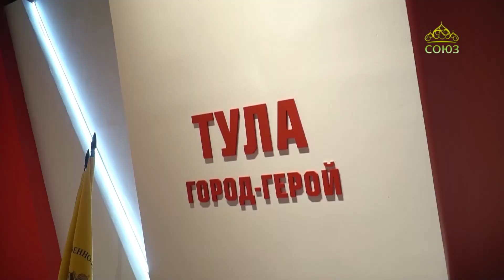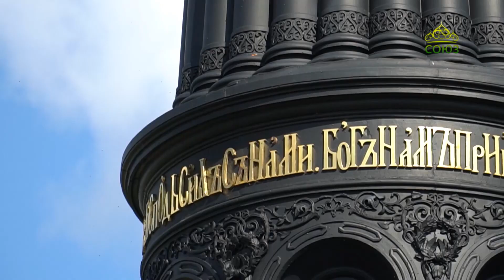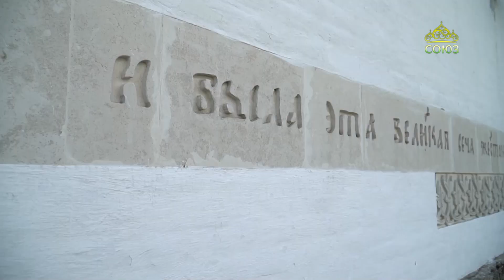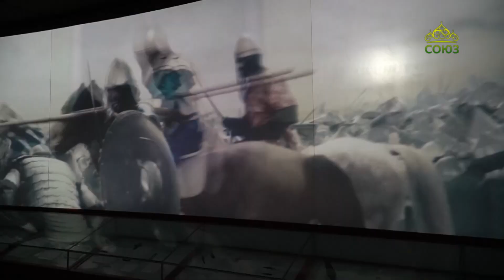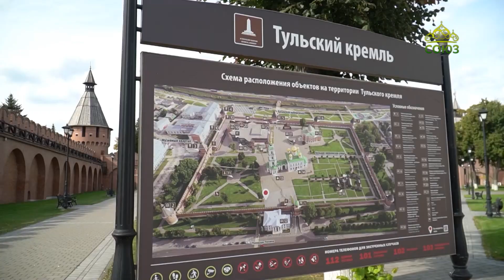«Источник жизни» (Нижний Новгород). Выпуск от 22 сентября 2023